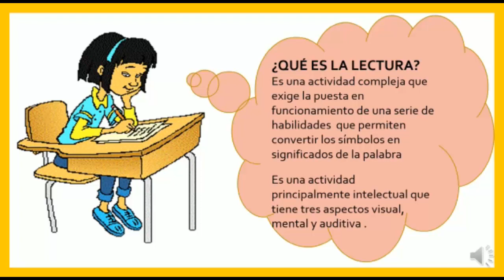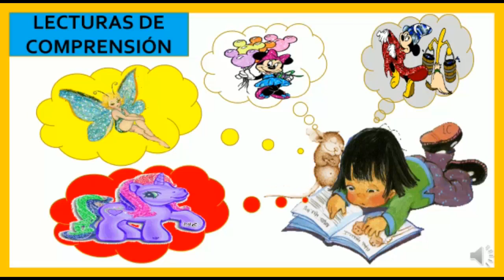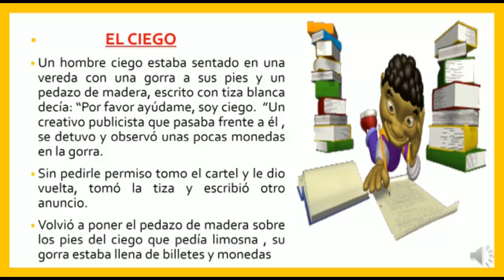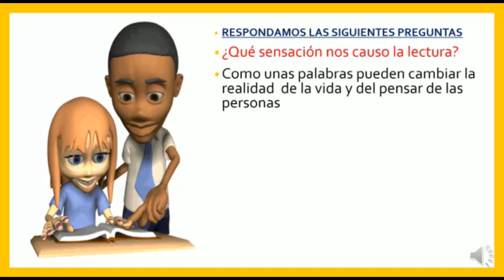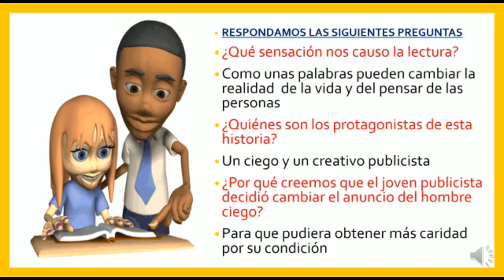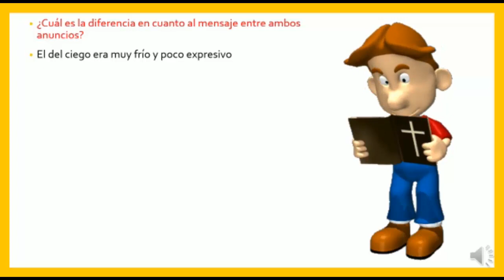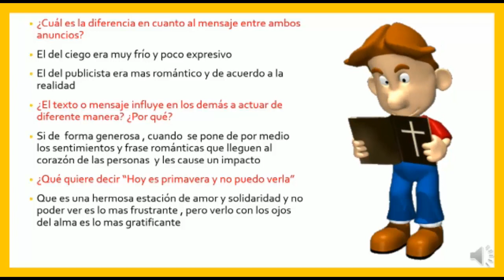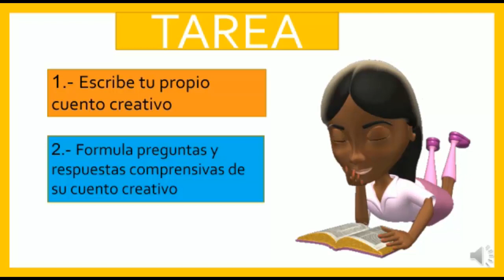¿Qué es la Lectura? - 4to Primaria